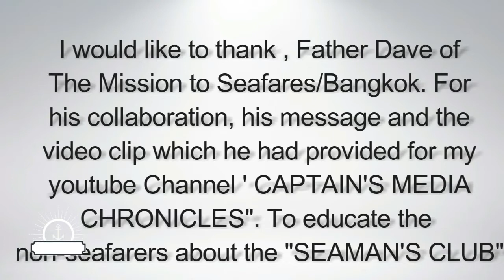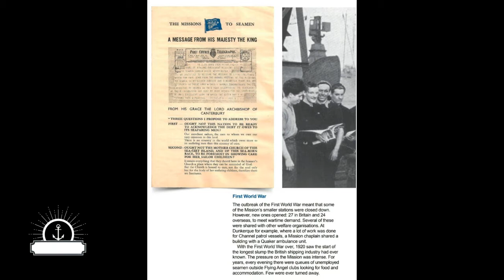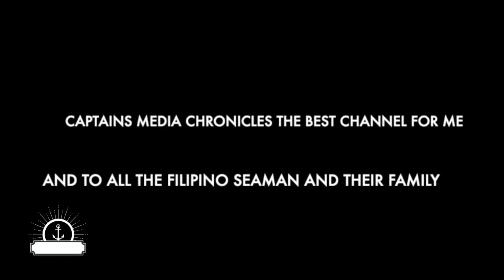SEAMAN'S CLUB BANGKOK MESSAGE OF A FILIPINO CHAPLAIN IN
THIS IS THE MESSAGE OF FATHER DAVE FROM BOHOL WHO IS THE CHAPLAIN  OF MISSION TO SEAFARERS CENTER IN BANGKOK, THAILAND. IT IS A HONOR FOR US THAT A FILIPINO PRIEST IS THE ONE WHO IS ADMINISTERING AND MANAGING THE SEAFARERS CENTER WHICH ARE NORMALLY BEING ASSIGNED TO EITHER EUROPEAN OR AMERICAN. THANK YOU VERY MUCH FATHER DAVE FOR YOUR WONDERFUL MESSAGE AND OF COURSE, YOUR UN-TIRING ASSISTANCE NOT ONLY TO THE FILIPINO SEAFARERS BUT ALSO THE SEAFARERS FROM OTHER NATIONALITIES. MABUHAY PO KAYO..